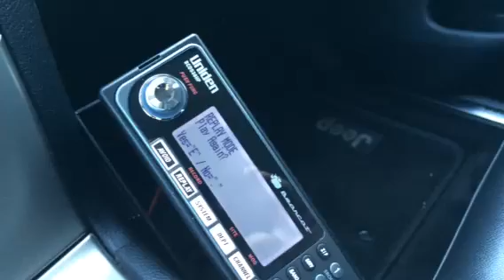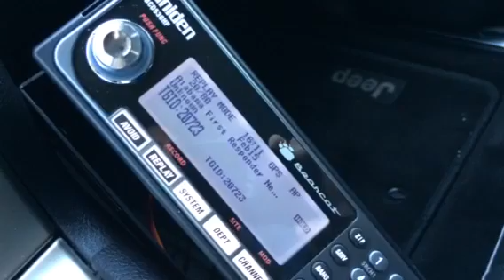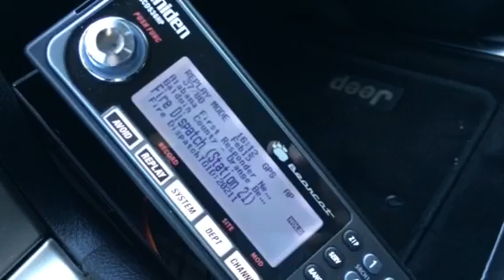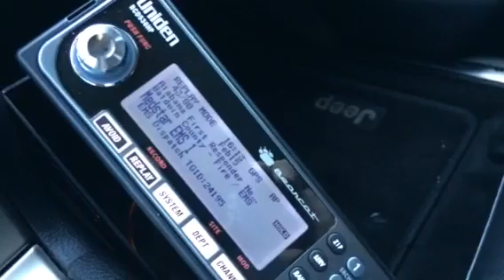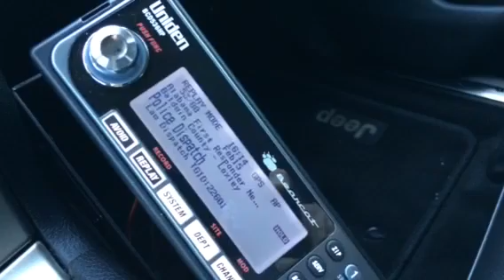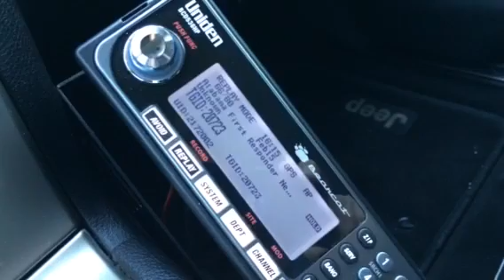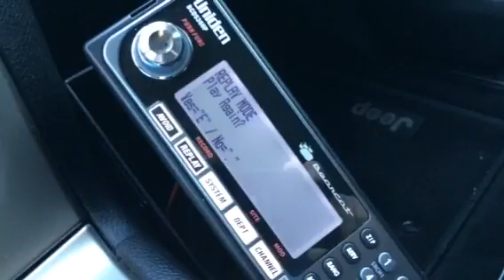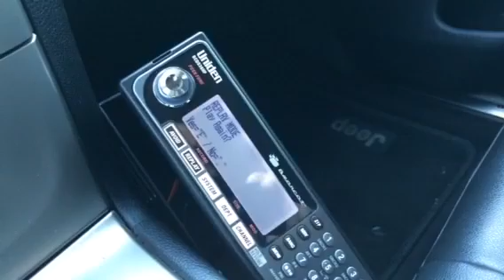Uniden Bearcat BCD536HP P25 Phase 2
Recordings from the Alabama First Responder Network on the BCD536HP